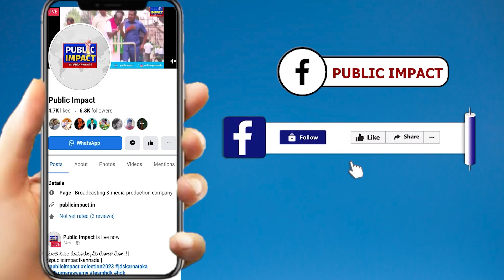ಚಿಕ್ಕಮಗಳೂರು ಶಾಸಕ ಸಿ.ಟಿ.ರವಿಯಿಂದ ಮತದಾನ.! |@publicimpactkannada